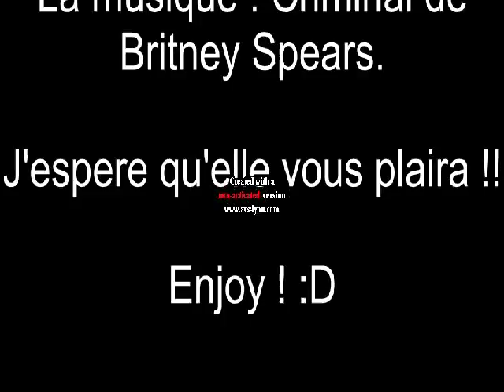Kirino and Kariya [Criminal]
Artiste : Britney Spears.

Donc voici une vidéo sur ma pair du moment Kirino x Kariya  (l)
Lorsque j'ai écouté la musique Criminal de BS, j'ai direct penser à eux donc bon. u_u